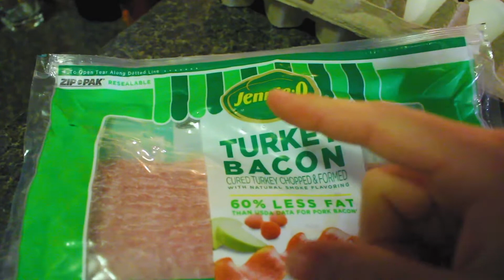LIFE UPDATE | LIPPINCOTT TWINS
Ryderwear: "TWINS10"
BPI Sports: "TWINS"

"If" by Maxwell Young
"Come with me" by Nora En Pure